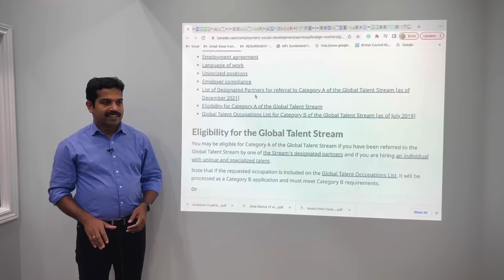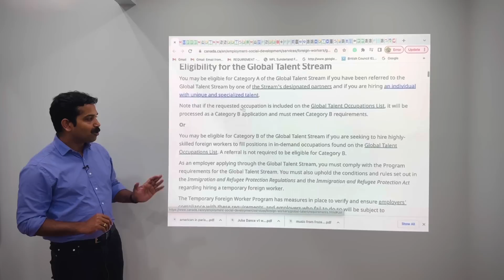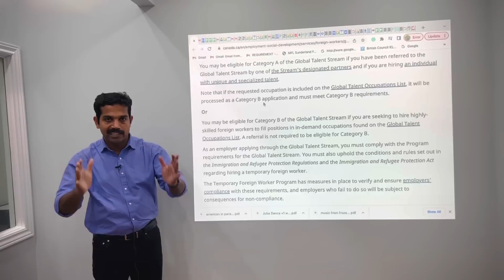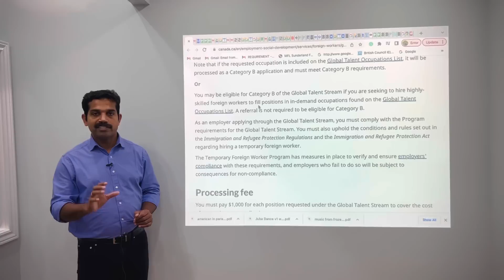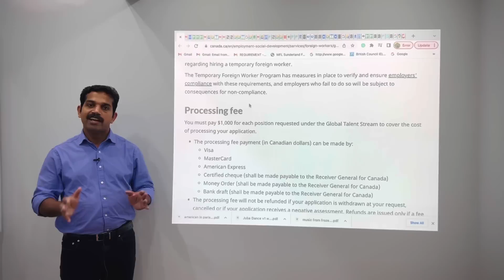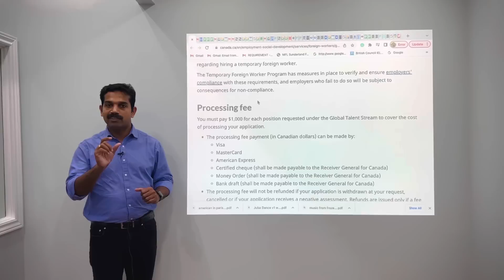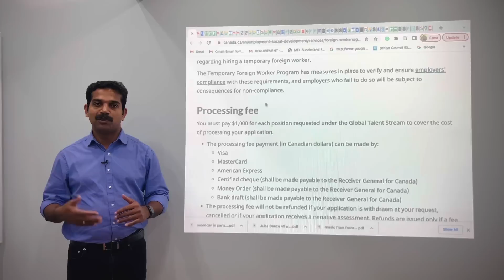Changes In Canada Immigration 2023-25|Express Entry|PNP|Student Visa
***End
PR
FSW
Students
Canadian Life
Express Entry
Student Visa
Immigration
Travel From India
PNP
AIPP
Consultant
Career Guidance
CEC
Canadian Experience Class
PGWP
BOWP
Canadian History
Supply Chain MAnagement
Accounting
PSW
Food Service
Network Engineering
Colleges
Nursing in Canada
Business In Canada
Welding
Electrician
HVAC
Software Testing
First Aid and CPR
BLS
Welding
Plumbing
Electrician
IT jobs
Career Counseling
Nclex,IELTS
Engineering